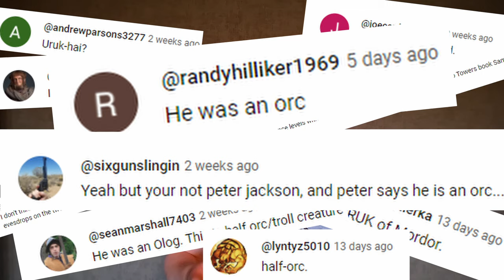Why NO ORC could COMMAND Sauron’s army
In this video we are going to cover why Gothmog, lieutenant of Morgul CANNOT be an orc. not only him but simply why no orc can be such a high ranking officer in general.

All clips of the lord of the rings belong to New Line cinema

If you enjoy the artwork in the video here are the links to all the artists in this video: